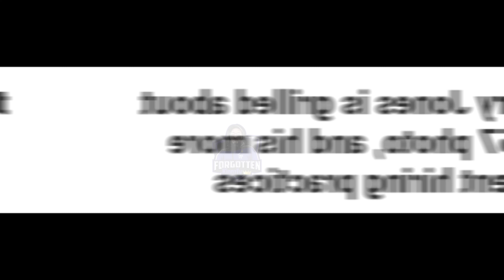Jerry Jones REACTS To Backlash Behind 1957 Segregation Photo (MUST WATCH)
NFL Owner Jerry Jones ADDRESSES Controversial 1957 Segregation Photo (MUST WATCH)

CLICK LINK TO READ ARTICLE ON JERRY JONES 1957 SEGREGATION PHOTO